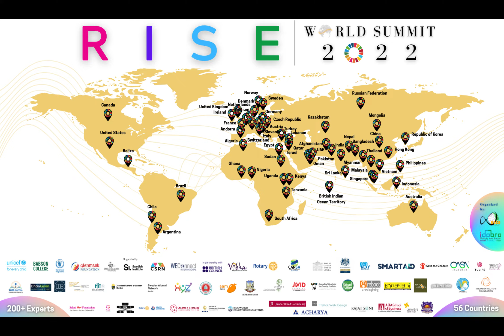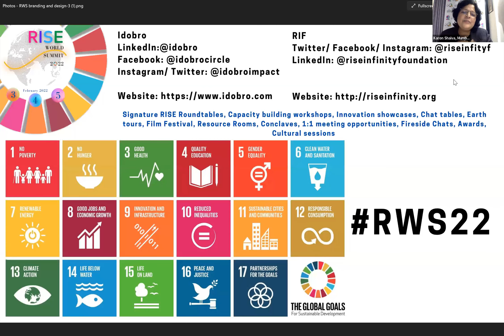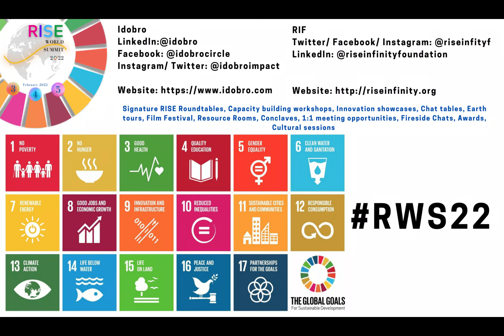RWS22: Roundtable: Climate & Disaster Resilience in a Changing World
Co-Hosts:
The International Emergency Management Society (TIEMS), Norway

Climate Action Network South Asia (CANSA), South Asia

In this hour of climate emergency, the survival of the human race on Earth entirely depends on our actions. Vulnerability to extreme climate events is now increasing with population growth and migration. The number of disasters, including pandemics, has increased by 5X over the 50-year period, driven by climate change and more extreme weather. And assessing the future cost of climate-change impacts is challenging. How can we engage our community to start with a green thumb and be proactively involved in a pro-earth lifestyle? How to instil responsibility towards our planet in youth? How do create disaster-resilient communities?

Watch the Session to know more.

Widening your CirclesOfEngagement to create CentresOfImpact.

After all, for a BetterWorld and a GreenerPlanet , It Takes Action …… and Collaboration!